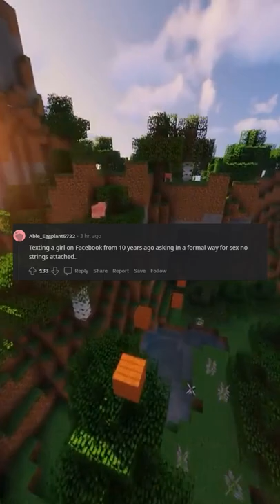What's the weirdest thing you've done while horn*?